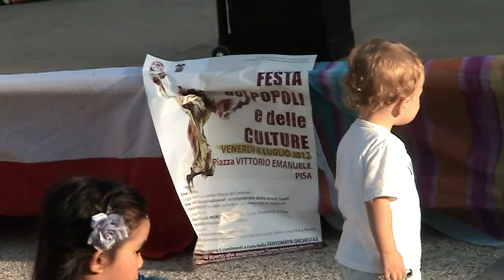PISA 2012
Memories of better times.